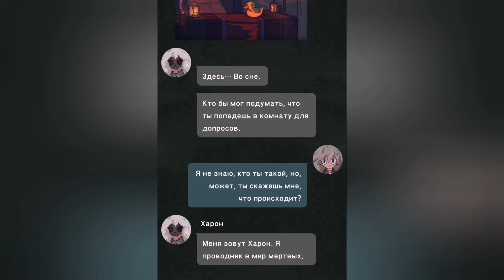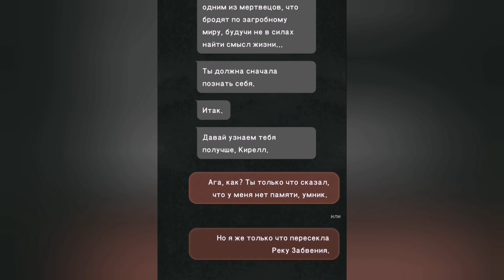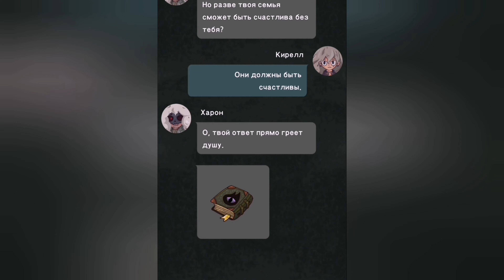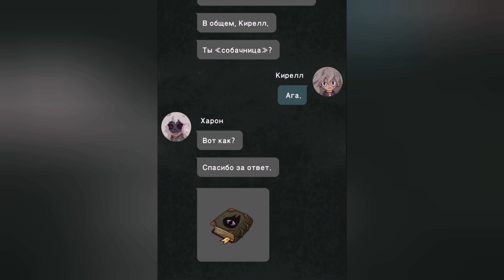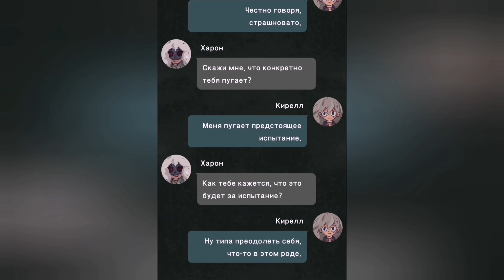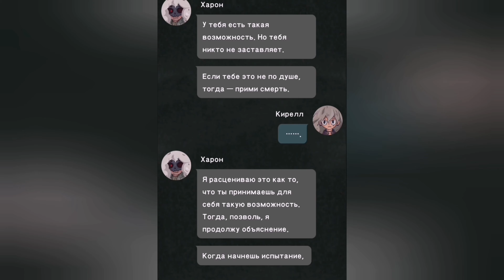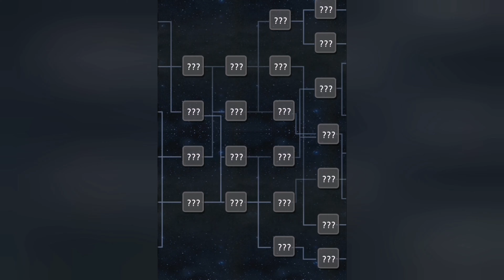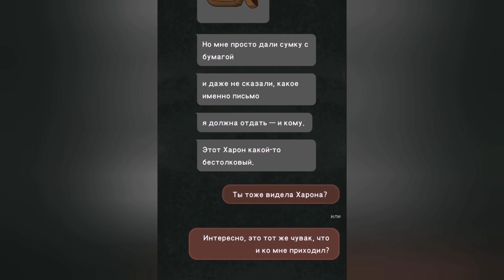ХАРОН || Часть 1 || 7 Days [ANDROID]